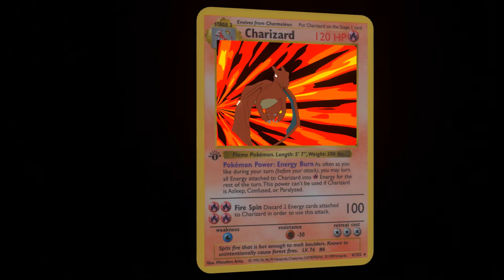Charizard Card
Made in Blender 2.93. Trying some new techniques, including a compositing/node/material setup to create a masked area to hide objects from certain angles. I don't know how to describe it.